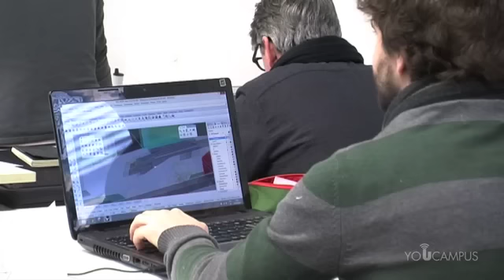Laboratori internazionali di architettura all'Università di Pavia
L'Intensive Programme di Erasmus ABC "Accessibility and Buildings' Conservation" è una iniziativa organizzata dall'Università di Pavia dal 5 al 19 febbraio, che comprende attività di laboratorio progettuale e lezioni frontali sul tema dell'accessibilità e fruibilità del patrimonio storico.

Organizzata dal prof. Alessandro Greco, Dipartimento di Ingegneria Civile e Architettura (DICAr) con la collaborazione di Valentina Giacometti, Matteo Locatelli e Elena Romano (dottorandi di ricerca) il programma ha visto la partecipazione della  TechnischeHochschuleMittelhessen University of AppliedSciences (Giessen, Germania), Universidad de Alicante (Spagna), Dogus University (Istanbul, Turchia), Università Politecnica delle Marche (Ancona, Italia) e Università di Cagliari (Italia).

Gli studenti (32 tra italiani e stranieri) e i 7 docenti hanno lavorato dal 5 febbraio scorso sull'edificio Ex-Mondino, sito in via Palestro, con l'obiettivo di rifunzionalizzare la parte nord del fabbricato destinandolo a Museo per i prodotti tipici locali. Il tema scelto per questa iniziativa, che deve considerarsi una esercitazione didattica internazionale, è stato individuato in quanto la funzione museale ben si presta allo studio di soluzioni progettuali improntate alla accessibilità e fruibilità inclusiva e alla valorizzazione del patrimonio storico architettonico, sia alla scala dell'edificio che urbana.